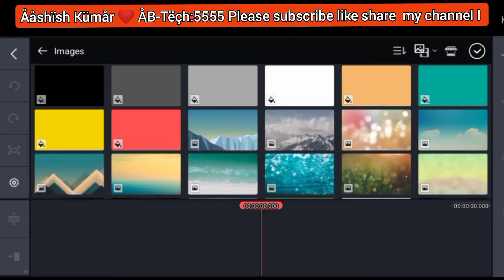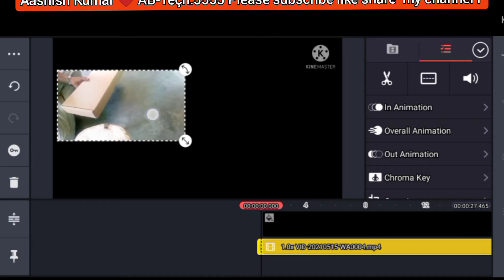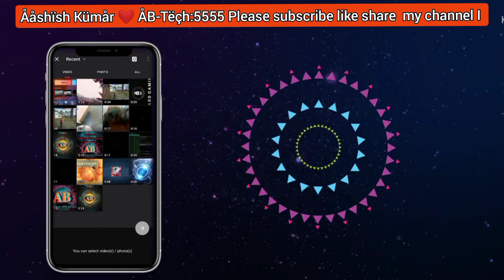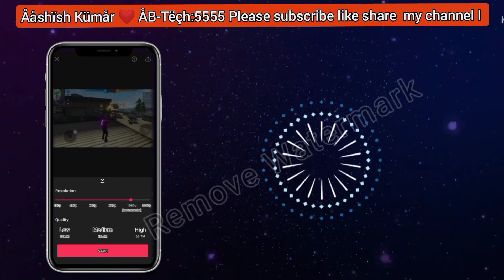How to Remove Watermark Any Video ll Kine master ll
꧁ऐसी और वीडियो देखने के लिए आप हमारा
 तो लाइक शेयर और कमेंट भी करें। ❤️꧂
★★꧁ 𝐀𝐁-𝐓𝐞𝐜𝐡 ꧂ꨄ︎ꨄ︎
𑁍𑁍𑁍𑁍 𝐀𝐚𝐬𝐡𝐬𝐢𝐡 𝐊𝐮𝐦𝐚𝐫 𑁍𑁍
𝐓𝐞𝐜𝐡𝐧𝐨𝐥𝐨𝐠𝐲...☟︎︎︎
az_coder 𖣘𒊹︎✈︎✈︎✈︎✈︎
abtech 𖣔✈︎✈︎✈︎✈︎✈︎✈︎✈︎✈︎

Hope the information given to you has ₹proved useful.